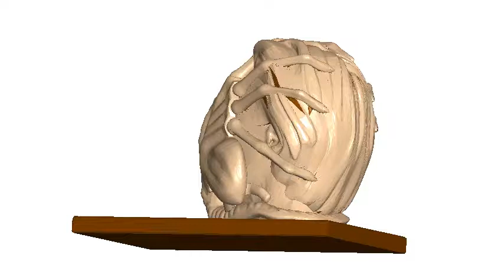Alien Facehugger Tealight Candle Holder